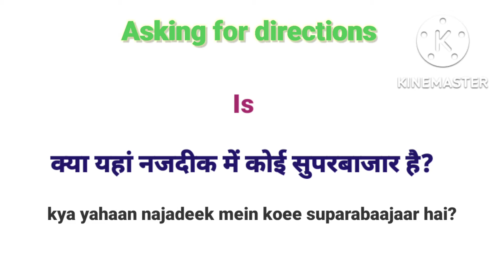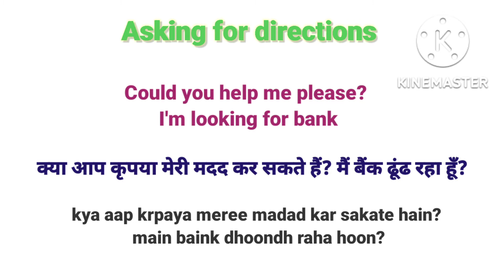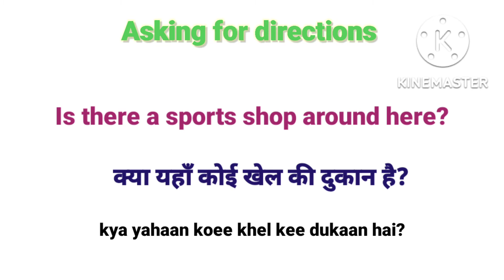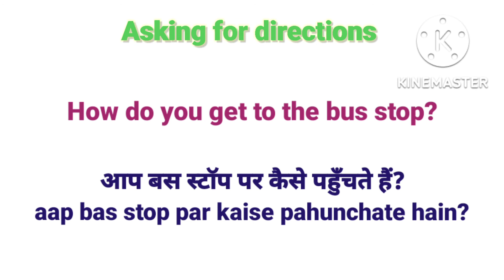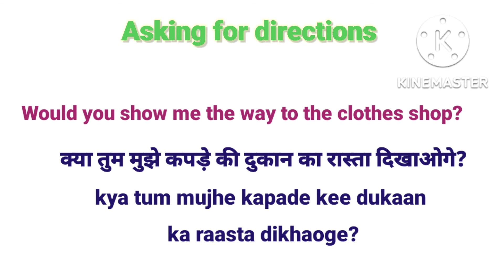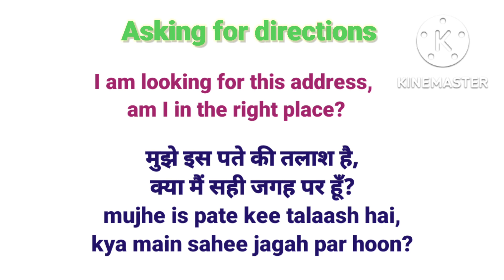Asking for directions । Learn Hindi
Learn Hindi । Asking for directions